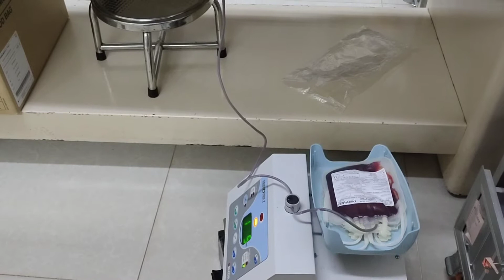Blood Donation To Save Life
Note: This video is not showing you the unusual Actions ,All Activities Of The Monkeys in The Videos Is not the shows or forced to do this or that...
I took the videos of them just wanna show everyone the real daily life of the forest monkeys: the way the live and play in their community sometimes I think as like the human being society. the main purpose of the video is: Encourage people to love life whatever they are without border..
I hope everyone can learn some things new from here or make you more love  the nature..
And... Plz apologize to me for some Titles that make you unhappy or feeling Dramatic, indeed I don't wanna write the long title but I cannot do so cos I upload many videos and have to be different actions, you can watch all long videos you will see the real point of them...
May all human being live in peaceful life